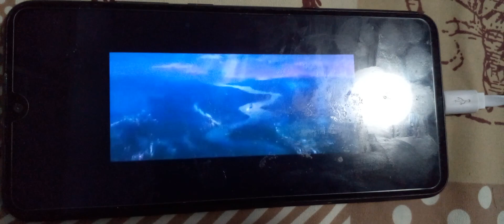Walt Disney Pictures High Pitch Reversed